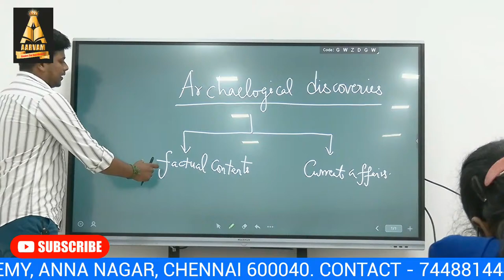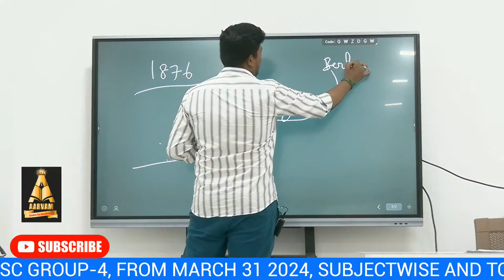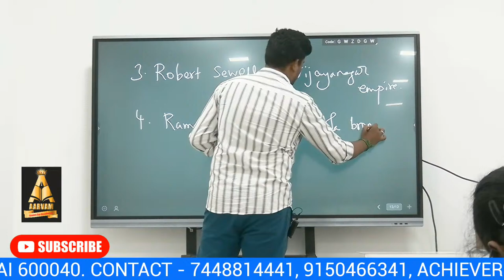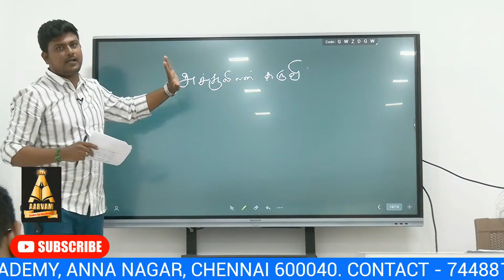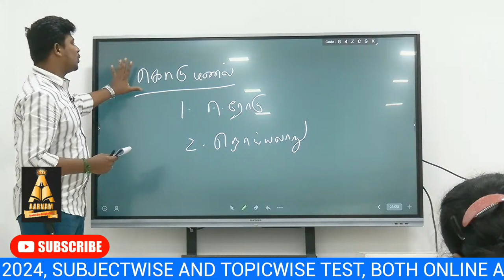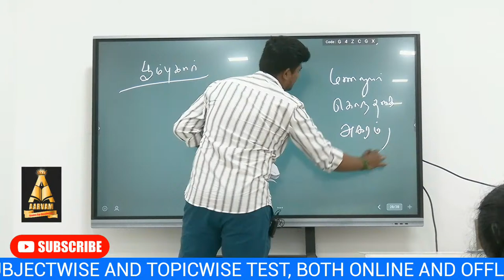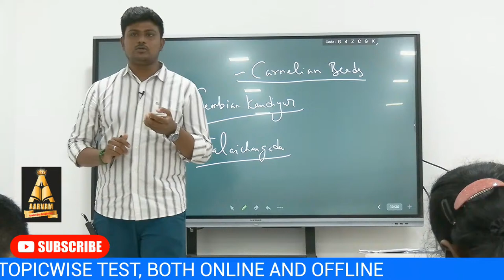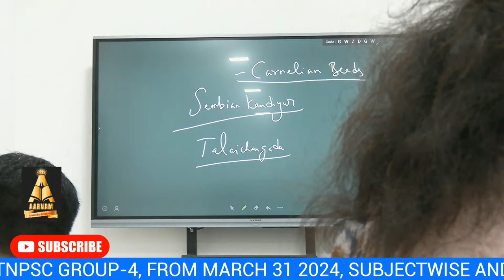🔴TNPSC UNIT -8 Archaeological discoveries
Please Contact
 @Aarvam IAS Academy